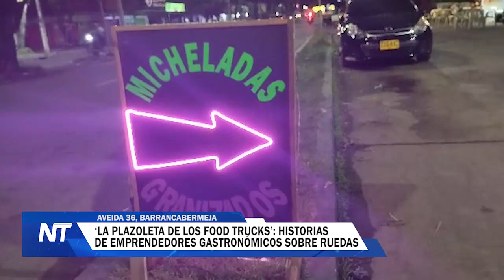"La plazoleta de los Food Trucks": Historias de emprendedores gastronómicos sobre ruedas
Una nueva cara a la Avenida 36, fue la que le dio la llegada de tráileres gastronómicos. Desde hace varios años la plazoleta de Yarima y Pipaton, se ha convertido en un escenario para el disfrute de diferentes preparaciones, desde un tradicional pincho hasta comida gourmet.